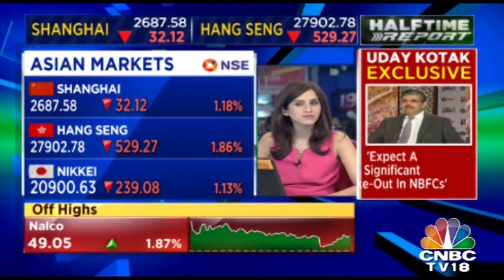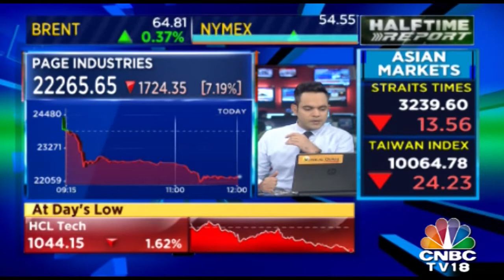Markets Under Perform On Friday| Halftime Report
Most of the stocks are trading in the red.